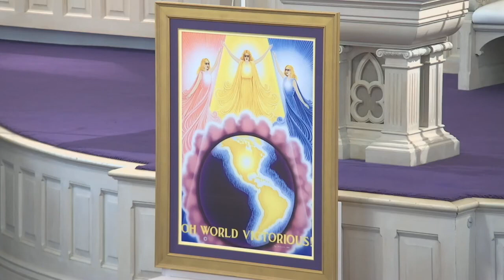75 C 2 "I AM" Angel Bells, contemplation.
This live recording of "I AM" Angel Bells was done as part of the Healing Musical on February 14, 2020.